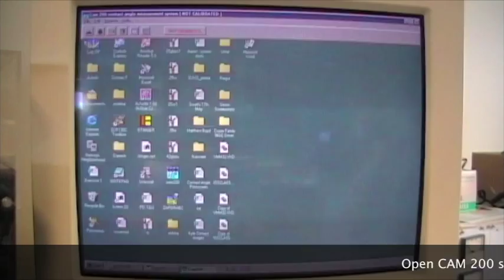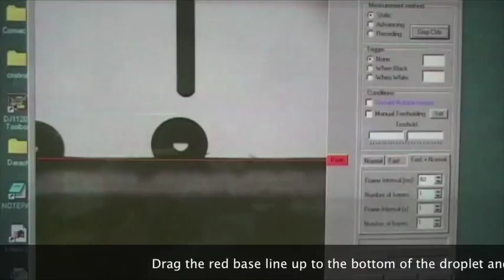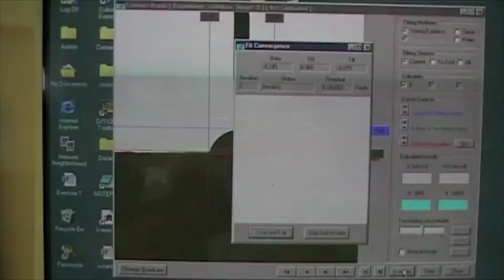Contact Angle: CAM 200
This resource is a video guide, which shows how to determine contact angles of a surface with the help of CAM 200 software.  Determination of contact angles provides better understanding of interactions between solids and liquids, materials wettability, adhesion, speading  and absorption.  The video shows examples of hydrophobic and hydrophyllic surfaces, with different amounts of surface free energy and wettability. Courtesy of Dr Adrian Boyd, Alan Barclay and Balal Tariq from NIBEC, University of Ulster